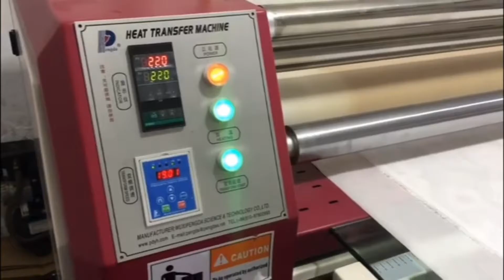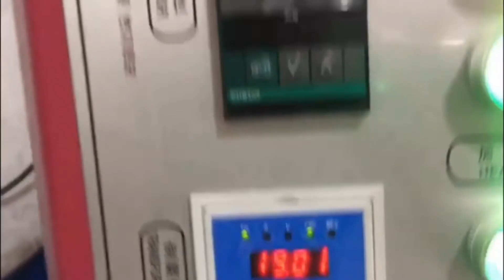Roll To Roll Heat Press Transfer Print Machine Calendar for printing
★About us★

We are a sublimation paper professional supplier. Our company can supply any need for sublimation transfer paper, sublimation ink, printer, Epson ink, heat transfer paper,